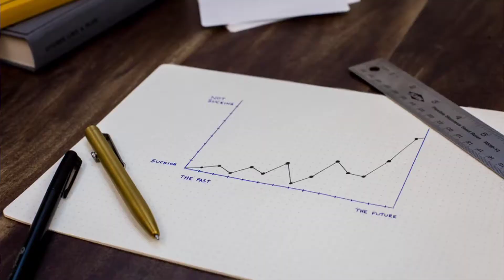Top 5 GYM Workout Mistakes | You Should Avoid (HINDI) The Mount Muscle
This video explains Top 5 Major Workout Mistakes that one should avoid in order to get good results.

When you go to the gym for a workout, there are a few things that you should take care of. These small things can be very helpful to achieve the goals in the desired time.

Kamal Chauhan

My gear
Canon 200d mark ii

About : The Mount Muscle is a Fitness Brand, and The Mount Muscle is a YouTube Channel, where you will find Fitness videos in HINDI